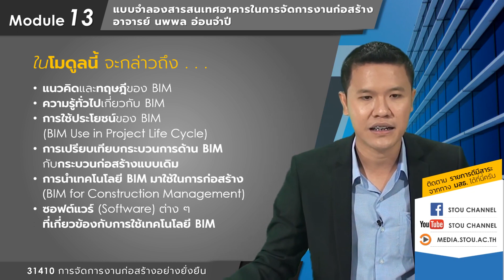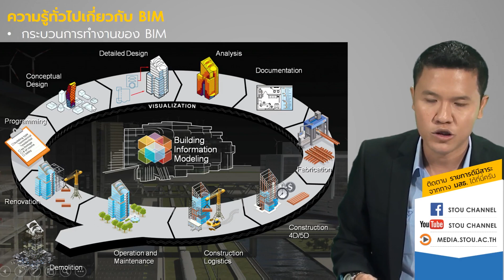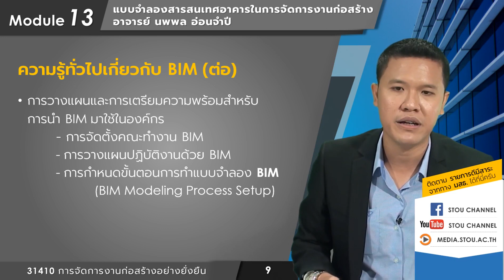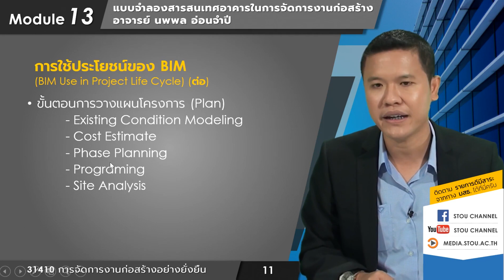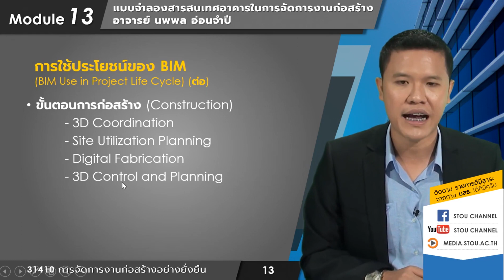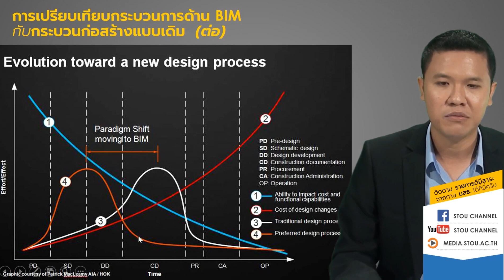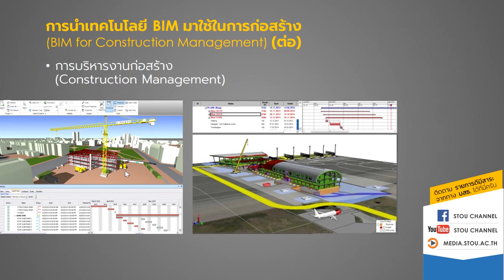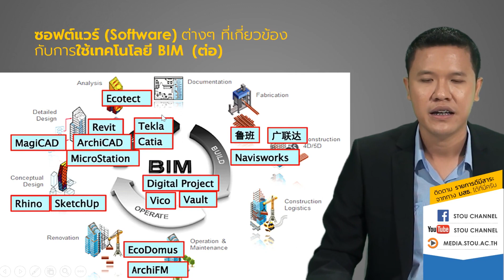◣มสธ.◢ 31410Module 13 แบบจำลองสารสนเทศอาคารในการจัดการงานก่อสร้าง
ในหัวข้อ แบบจำลองสารสนเทศอาคารในการจัดการงานก่อสร้าง หรือ BIM (Building Information Modeling) นี้ จะกล่าวถึง แนวคิดและทฤษฎีของ BIM ความรู้ทั่วไปเกี่ยวกับ BIM การใช้ประโยชน์ของ BIM (BIM Use in Project Life Cycle) การเปรียบเทียบกระบวนการด้าน BIM กับกระบวนก่อสร้างแบบเดิม การนำเทคโนโลยี BIM มาใช้ในการก่อสร้าง (BIM for Construction Management) และซอฟต์แวร์ (Software) ต่าง ๆ ที่เกี่ยวข้องกับการใช้เทคโนโลยี BIM

สาระการเรียนรู้ในหัวข้อนี้ เป็นส่วนหนึ่งของชุดวิชา 31410 การจัดการงานก่อสร้างอย่างยั่งยืน สาขาวิชาวิทยาการจัดการ แขนงวิชาการจัดการงานก่อสร้าง ระดับปริญญาตรี มหาวิทยาลัยสุโขทัยธรรมาธิราช

อาจารย์ผู้สอน อาจารย์ นพพล อ่อนจำปี
สาขาวิชาวิทยาการจัดการ

▸ STOU CHANNEL [ Educational Channel for All ]